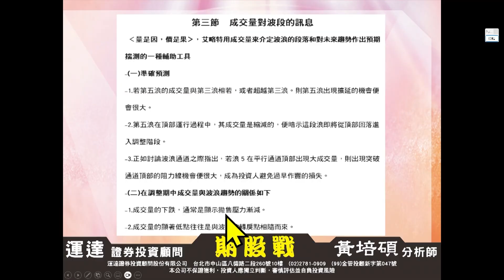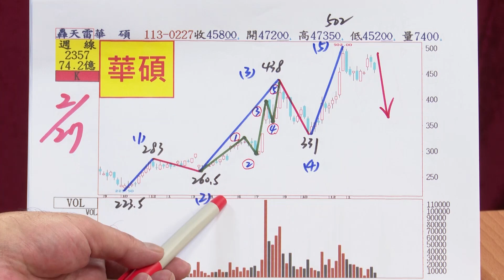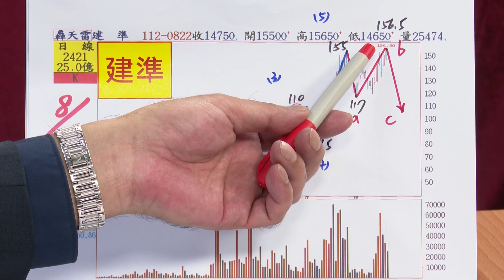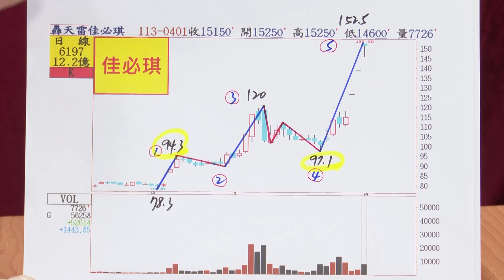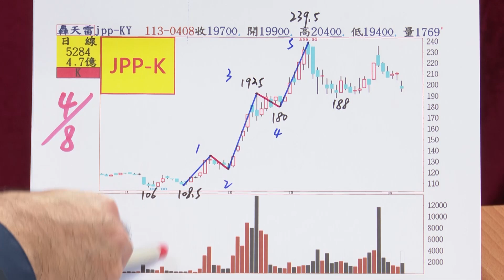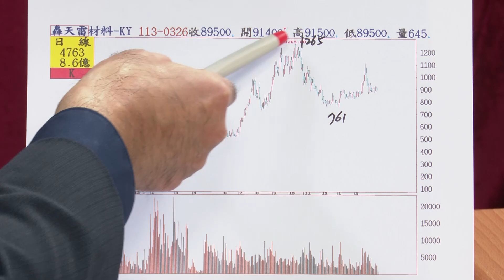亮是因，價是果 成交量對波段的訊息【進化波浪實戰教學6】20240412 黃培碩 分析師 運達證券投顧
竭誠歡迎加入我們line@粉絲團:『黃培碩分析師-運達證券投顧』
Line立即搜尋搜尋 :『@v168』，或點擊以下連結加入

💵嚴謹操作，確實獲利！